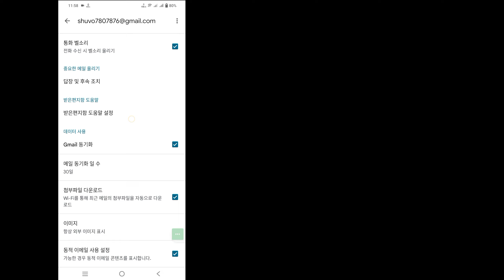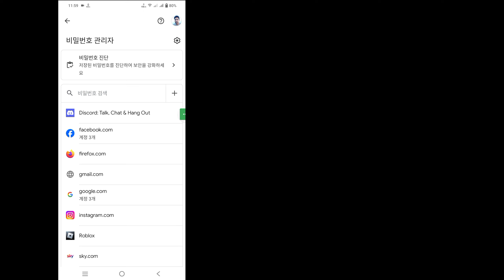모바일에서 Gmail ID 비밀번호를 보는 방법(2024) | Gmail 계정에서 Gmail 비밀번호를 보는 방법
안녕 얘들아
 이 비디오에서는 모바일에서 Gmail ID 비밀번호를 확인하는 방법을 보여 드리겠습니다(2024) |  Gmail 계정에서 Gmail 비밀번호를 보는 방법

 모바일에서 Gmail ID 비밀번호를 보는 방법 iOS, Android 및 iPhone 모바일 사용자이신가요?  그런 다음 아래 단계를 따르십시오.
 Facebook 앱을 열고 세 줄 탭 설정을 탭합니다. Gmail 앱에서 Gmail 비밀번호를 볼 수 있는 옵션이 없습니다를 참조하세요.
 휴대폰 설정으로 이동하세요.
 Google 검색, Gmail 계정 선택,
 비밀번호 관리자를 누르고 Gmail로 이동하여 Gmail 계정 비밀번호를 확인하세요.

     👍👍좋아요👍👍
     👉👉코멘트👈👈
     🔔🔔구독🔔🔔